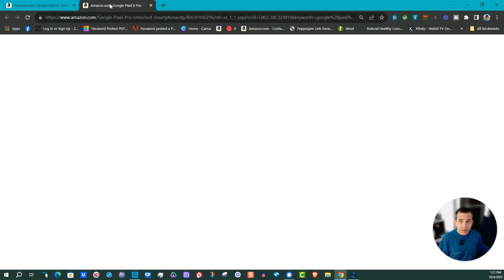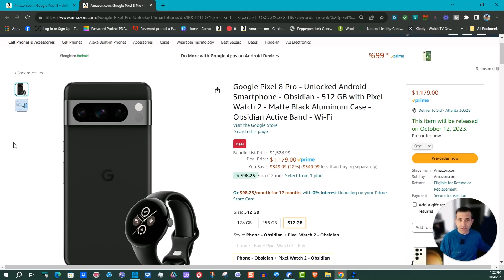Google Pixel 8 And 8 Pro Free Pixel Buds 2 And Pixel Watch 2 Promotion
Google Pixel 8 Pro ➡️

Microphone used in the video ➡️

➡️Equipment I Use For My Videos